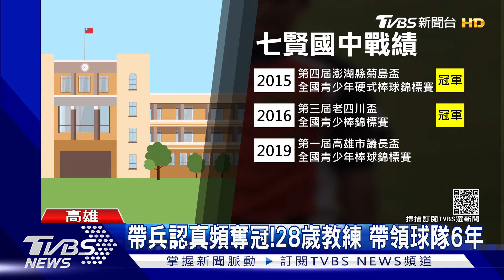少年任捕手 該校戰績輝煌 林易增.杜福明曾是校友 ｜TVBS新聞